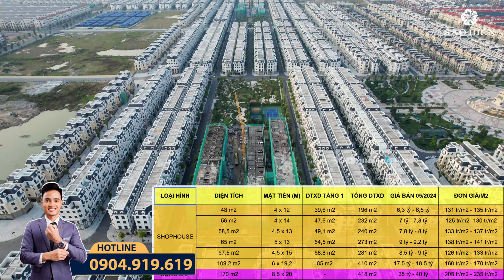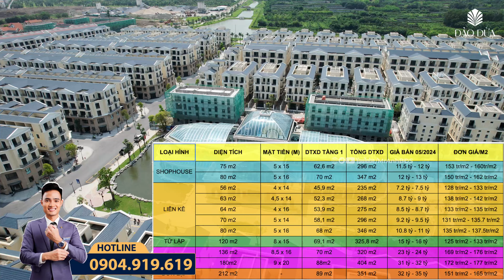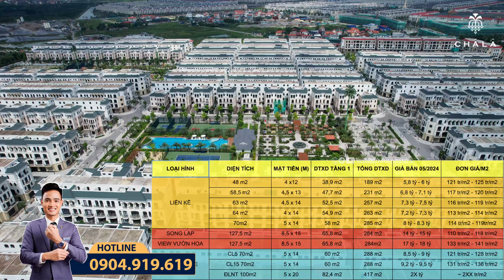Tiến độ & giá bán mới nhất Vinhomes Ocean Park 2 | Hưng Yên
► Toàn cảnh giá bán thực tế và tiến độ mới nhất KĐT Vinhomes Ocean Park 2 - The Empire, Hưng Yên mới nhất:
- Tiến độ trường liên cấp Vinschool quy mô 6ha đang cất nóc dự kiến tuyển sinh 08/2024.
- Tiến độ trung tâm thương mại Vincom Mega Mall đang thi công cột sàn tầng 1 dự kiến khai trương 12/2024.
- Tiến độ bệnh viện Vimec Health Resort đang thi công kết cấu thô tầng 1-2 dự kiến khai trương 2025
- Tiến độ Công viên trung tâm Empire Park và 9 tòa chung cư dự kiến khởi công Quý 2/2024
- Khoảng gần 1500 căn đã có cư dân về ở và kinh doanh tại Vinhomes Ocean Park 2.
* Tổng quan giá bán thực tế các phân khu Vinhomes Ocean Park 2 mới nhất:
- Giá bán thực tế phân khu San Hô - Kinh Đô Ánh Sáng - Cọ Xanh - Hải Âu - Đảo Dừa - Chà Là - Ngọc Trai.
🔶 Đăng ký nhận tư vấn chuyên sâu BĐS Vinhomes miễn phí từ Mr.Anh
➤ Ký gửi BĐS Vinhomes cần bán cho đội ngũ VP Mr. Anh
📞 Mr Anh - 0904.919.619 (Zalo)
🔸 Hoàng Anh nhận ký gửi chuyển nhượng thấp tầng Vinhomes tại đây: 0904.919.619 - ZALO
© Bản quyền thuộc về Mr Anh BĐS
Cảm ơn anh/chị và các bạn đã dành thời gian theo dõi video!